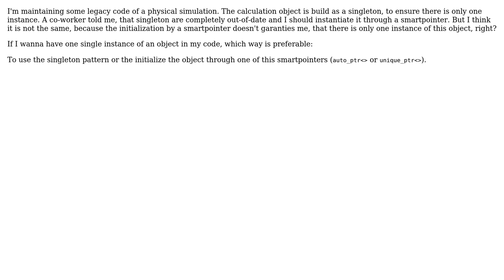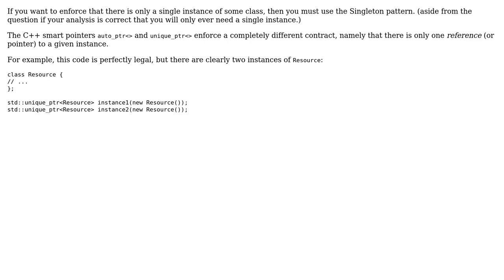Software Engineering: Difference between Singleton pattern and auto_ptr‹› resp. unique_ptr‹›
With thanks & praise to God, and with thanks to the many people who have made this project possible! | Content (except music & images) licensed under CC BY-SA | Music | Images & others | With thanks to user Smii user Emilio Garavaglia user Bart van Ingen Schenau and the Stack Exchange Network Trademarks are property of their respective owners. You are responsible for your own actions.